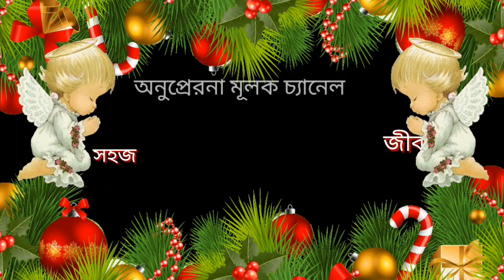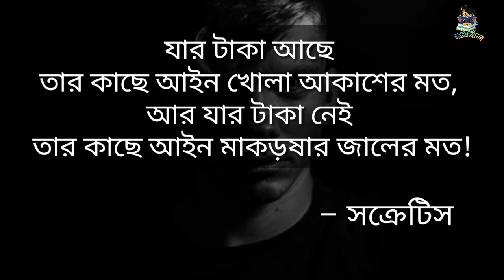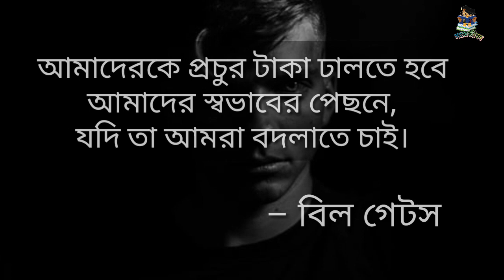টাকা নিয়ে উক্তি ও কিছু মূল্যবান কথা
বাণী চিরন্তনী বিখ্যাত ব্যক্তিদের বাণীর আজকের সিরিজে তুলে ধরেছি  টাকা নিয়ে উক্তি। বিশ্ব বিখ্যাত ব্যাক্তিদের শিক্ষানীয় কিছু উক্তি টাকা পয়সা ধন দৌলত ও সুখ শান্তি নিয়ে বাছাই করা উক্তি।

আজকের বাছাই করা বানী গুলো যার কিছু শিক্ষা মূলক কিছু জ্ঞান মূলক এবং কিছু অনুপ্রেরণা মূলক আপনার জীবন বদলে দিবে।

ভিডিওটি অবশ্যই আপনার দেখা উচিত কারন আপনি এই বাণী গুলো থেকে বাস্তব জীবন সম্পর্কে কিছু শিখতে পারবেন।

বাণী ও উক্তি মূলক ও motivational ভিডিও পেতে আমাদের সাথেই থাকুন।